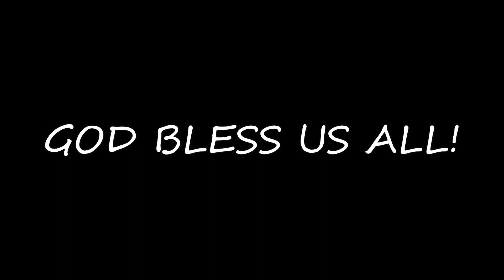MOM VLOG | FILIPINA MOM SA AMERICA | Jan. 13, 2021